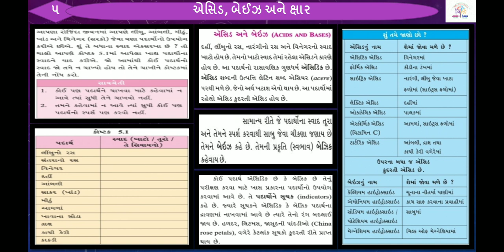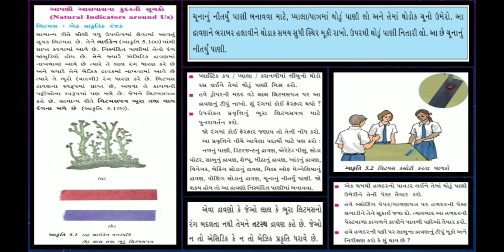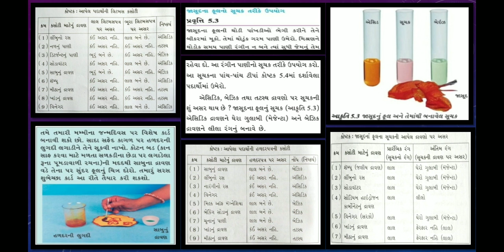ધો-૭ વિજ્ઞાન પાઠ-૫ ઍસિડ,બેઇઝ અને ક્ષાર - સ્લાઇડ-૧ (STD-7 CH-5 Acids, Bases & Salts SLIDE-1 )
ધો-૭ વિજ્ઞાન પાઠ-૫ ઍસિડ,બેઇઝ અને ક્ષાર - સ્લાઇડ-૧
(STD-7 CH-5 Acids, Bases & Salts - SLIDE-1 )